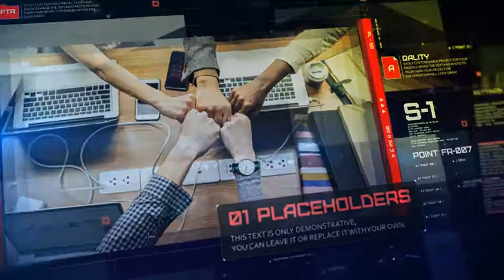Digital Promo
Very easy to replace the photo and text.
100% After Effects (plugins are not used)
Full HD format of 1920×1080px.
1:10 sec. animation.
11 placeholders.